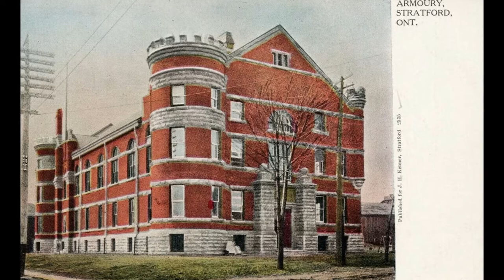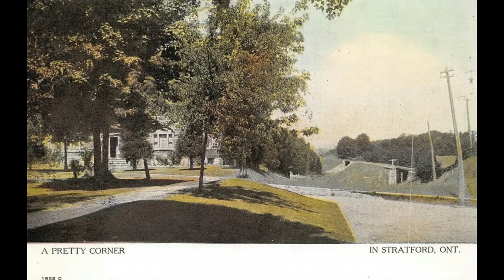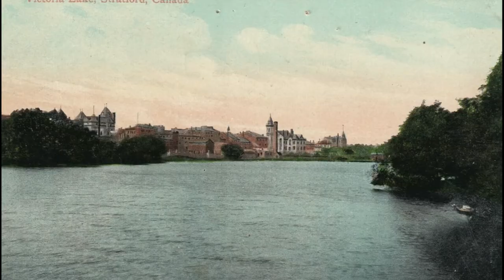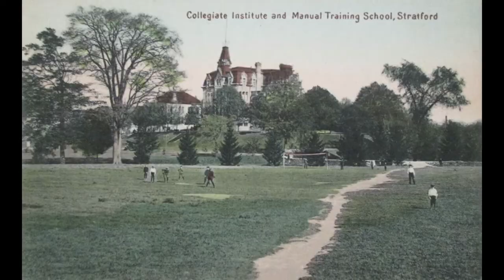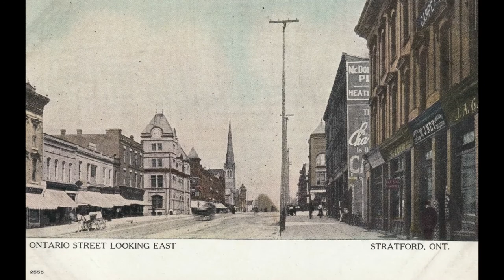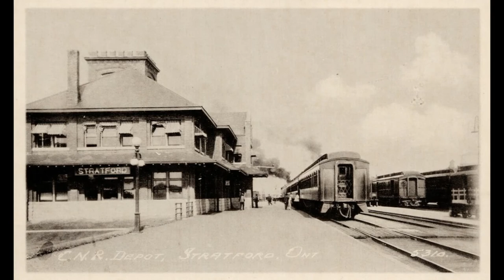50 Old Pictures of Stratford Ontario Canada [ Episode # 72 ]